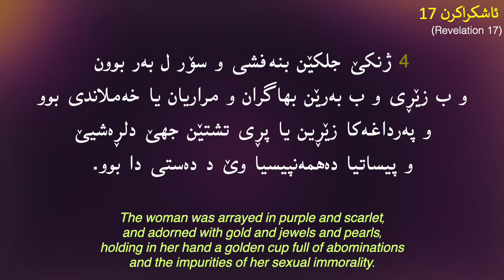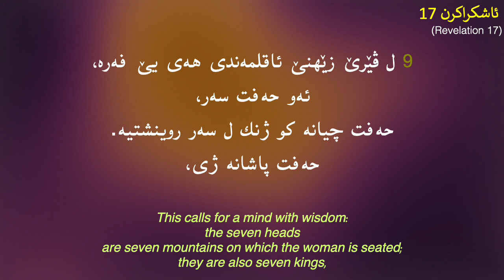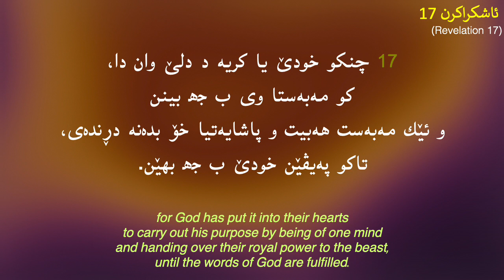ئاشكراكرن 17 (Revelation 17)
17 (بینینا یوحەننای) ئاشكراكرنا عیسایێ مەسیح